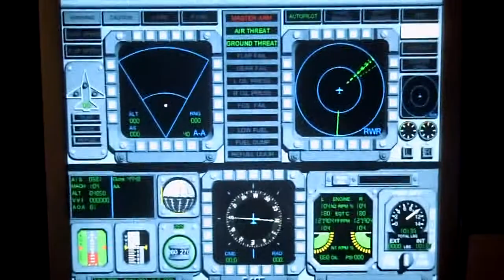Pacific Aviation Museum Simulator F15 vs Qty 8 SU35 shutdown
Description Pacific Aviation Museum Simulator  F15 vs Qty 8 SU35 shutdown 2